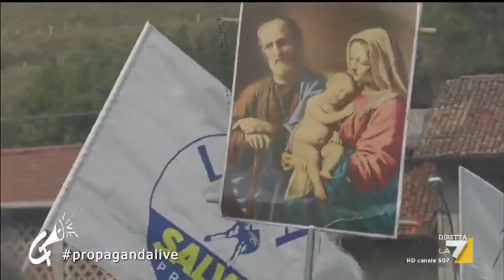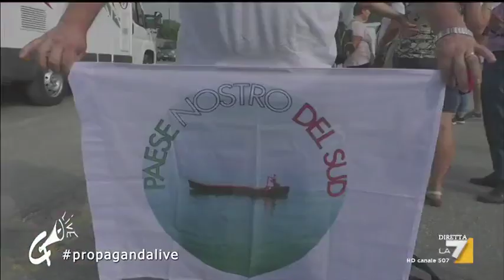Le immagini da Pontida a cura di Matteo Macor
La Pontida di Matteo Salvini nel servizio di Matteo Macor